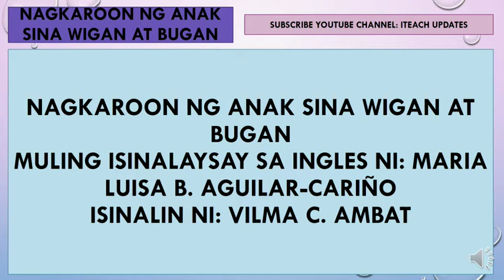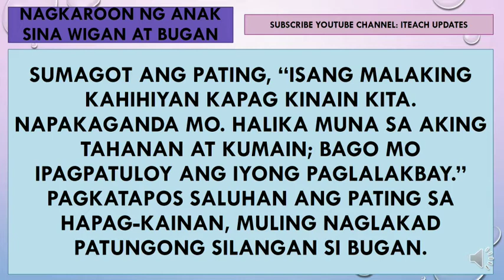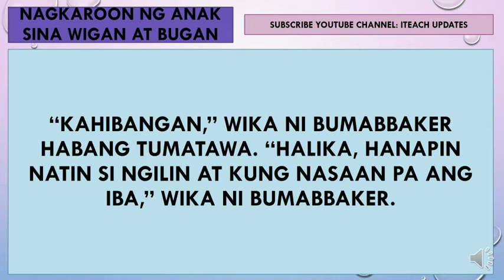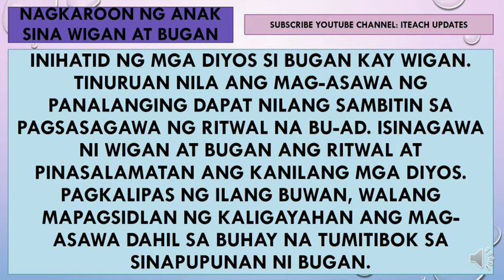Nagkaroon ng Anak sina Wigan at Bugan Buong Kuwento FILIPINO 10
no copyright and infringement intended